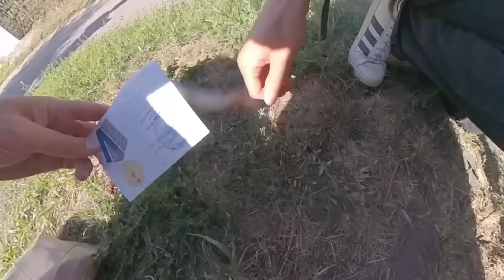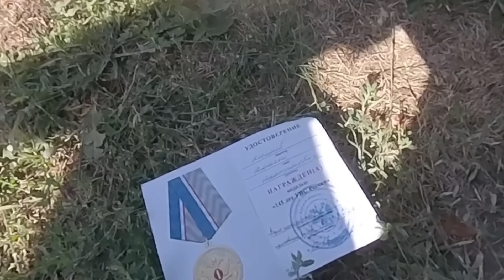Курская область Украины: там убивают мирных? Нет еды и воды? Мы все увидели своими глазами.